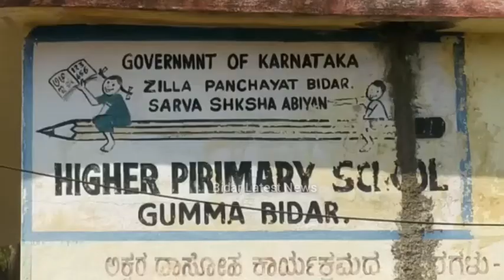Central Government Schemes (JJM) Project Worth 47 Lakh Inugerated At Gumma Village Of Bidar.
ಬೀದರ ತಾಲ್ಲೂಕಿನ ಅಸ್ಟೂರ ಗ್ರಾಮ ಪಂಚಾಯತ ವ್ಯಾಪ್ತಿಯೊಳಗೆ ಬರುವ ಗುಮ್ಮಾ ಗ್ರಾಮದಲ್ಲಿ ಕೇಂದ್ರ ಸರ್ಕಾರದ ಜಲ ಜೀವನ ಮಿಷನ್ (JJM) ಯೋಜನೆಯಡಿಯಲ್ಲಿ 47 ಲಕ್ಷ ಮೊತ್ತದ ಕಾಮಗಾರಿಯ ಗುದ್ದಿಗೆ ಪೂಜೆ ಮಾಡಲಾಯಿತು.